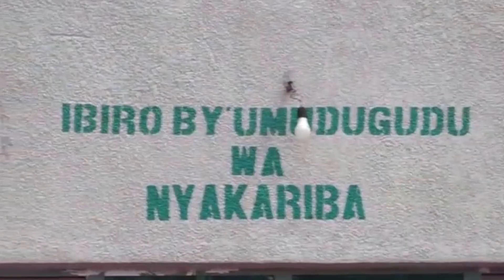TRENDING/LAMPARD ATI CHELSEA YIHANAGURE KURI GODON/BUKAYO SAKA NEW CONTRACT/KLOOP ATINYEMO/BALOTELI